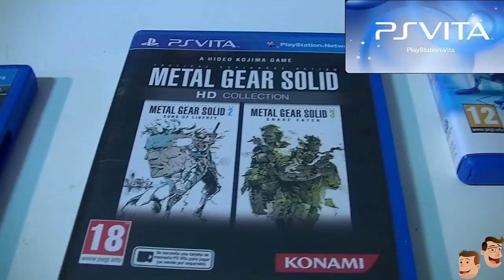VBlog l Analizamos el 1er año de PSVita